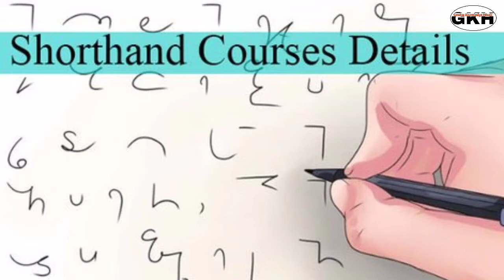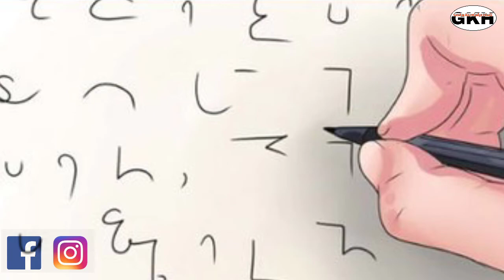स्टेनो कोर्स की जानकारी/genius knowledge Hindi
Genius knowledge Hindi
नमस्कार दोस्तों
आज हम इस वीडियो में steno कि पूरी जानकारी  जानेंगे तो इस वीडियो को पूरा अवश्य देखें |
 आप हमें इन जगहों में भी Follow कर सकतेेेे हैं जिसमें आपको  नए व मजेदार जानकारी व G. K. मिलती रहेगी|

Genius knowledge Hindi